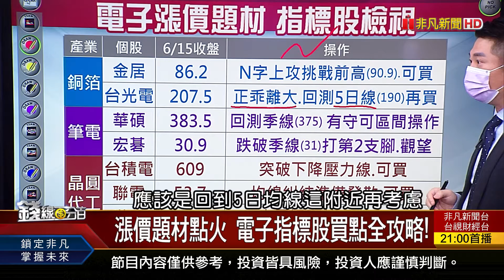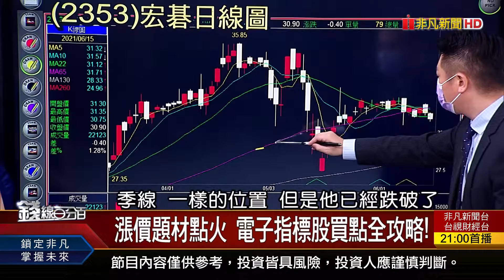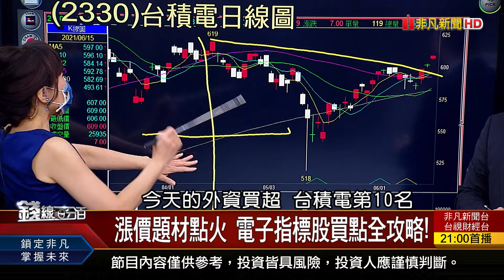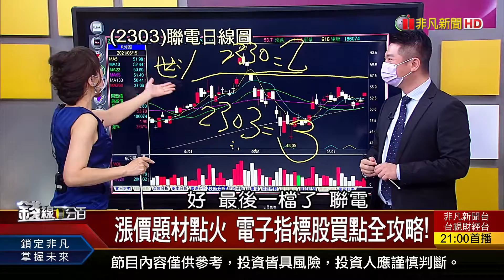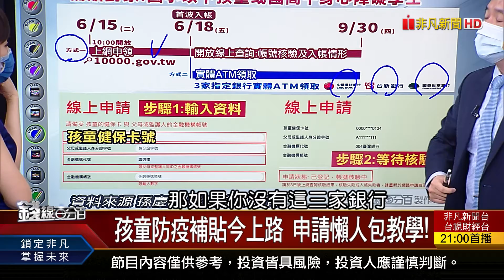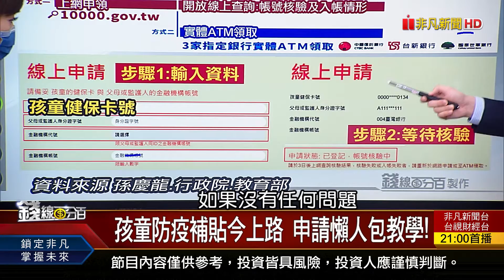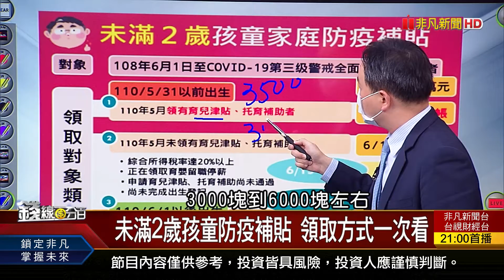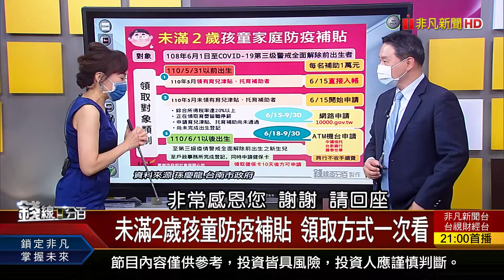《孩童防疫補貼今上路 申請懶人包教學! 未滿2歲孩童防疫補貼 領取方式一次看!》【錢線百分百】20210615-2│非凡財經新聞│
◎孩童防疫補貼今上路 申請懶人包教學!

●0615完整版(上)《電子三大漲價題材夯 台積電週四除息! 孩童防疫補貼今上路 申請懶人包教學! 福特股價漲.特斯拉跌 電動車強弱扭轉!》
●0615完整版(中)《法人大戶選擇權部位 空單減有利多方攻! 中長線MACD遇短線KD不共振 操作研判!》
●0615完整版(下)《面板驅動IC產業 法人掀起多空大論戰! 台積電技術論壇 新技術.製程進度解析! 指數成分股調整 牽動2800億資金挪移!》